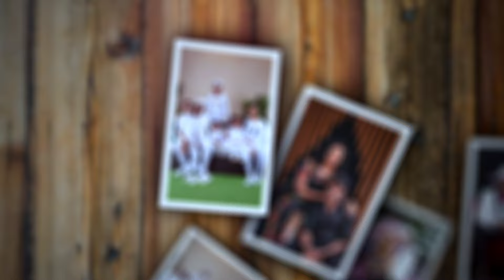WE ARE THE THUKUS ❤️